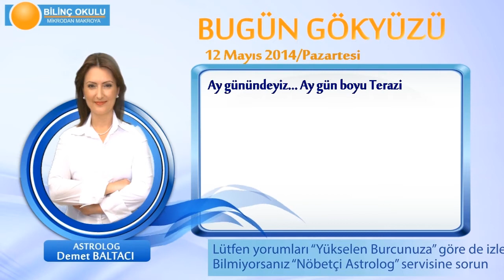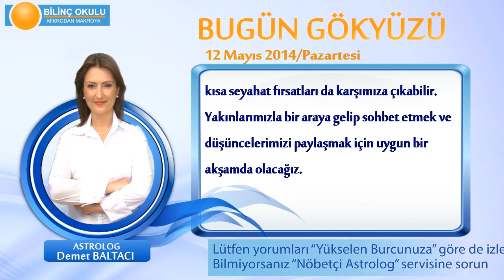BOGA Burcu, GÜNLÜK Astroloji Yorumu,12 MAYIS 2014, Astrolog DEMET BALTACI Bilinç Okulu